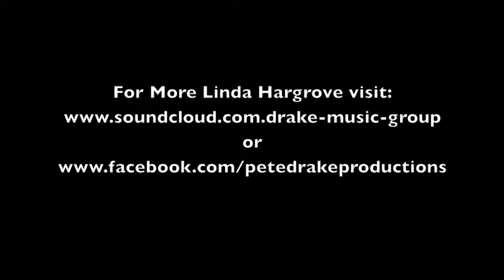Linda Hargrove- Second Story